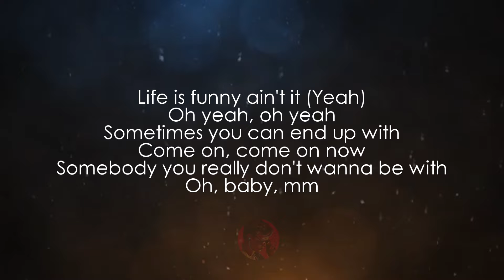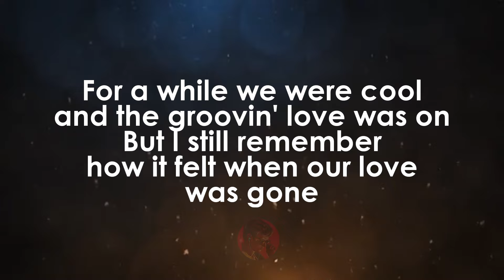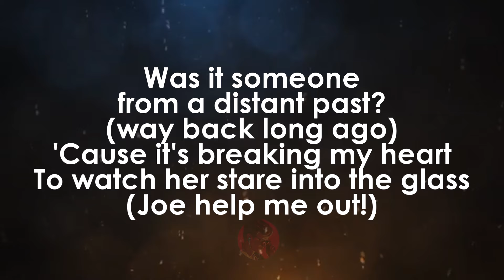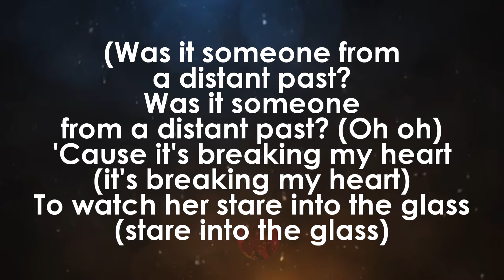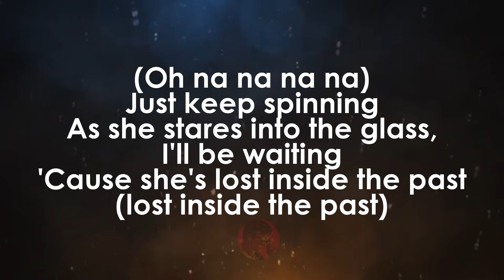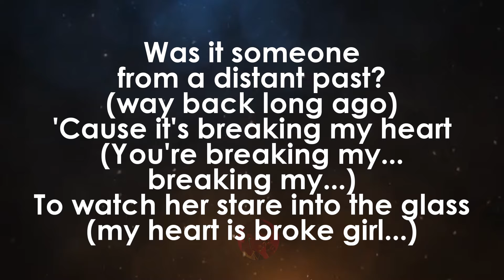Faded Pictures | Case · Joe